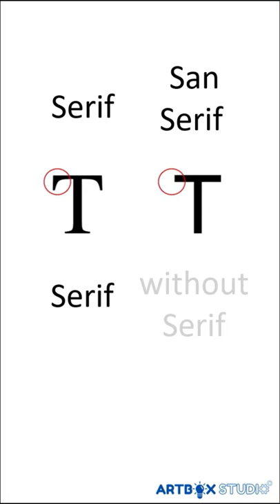Different between Serif and San serif fonts